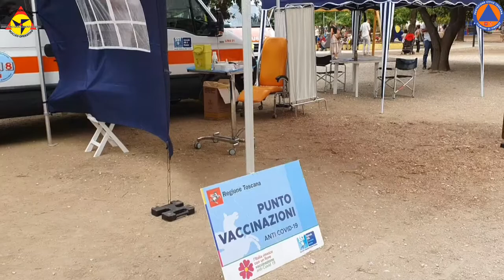Assistenza camper vaccini